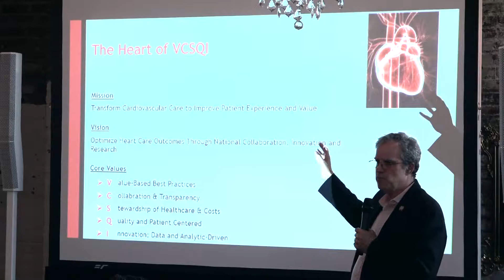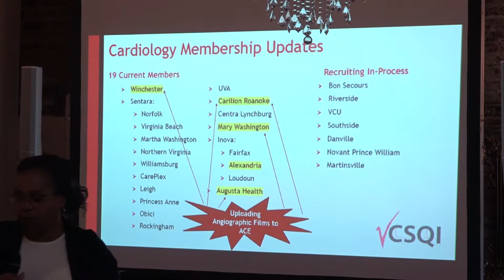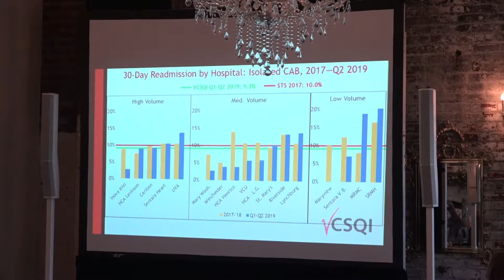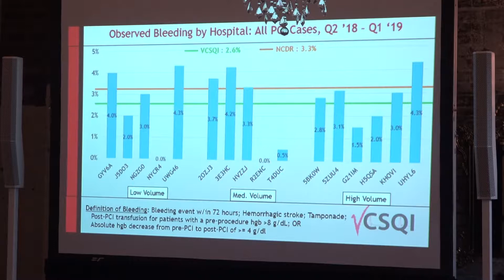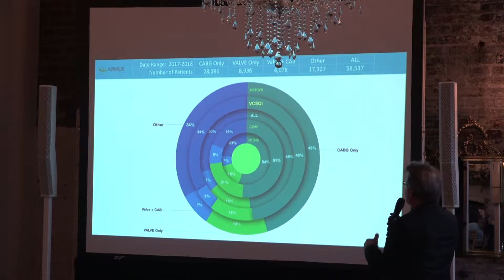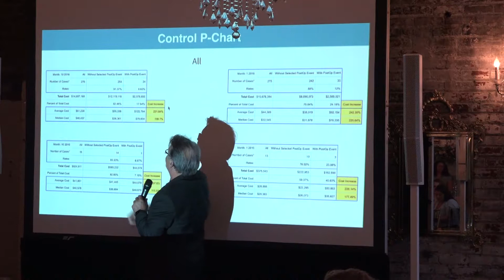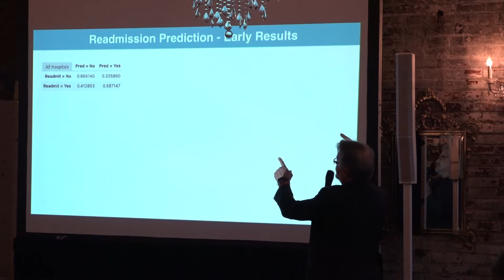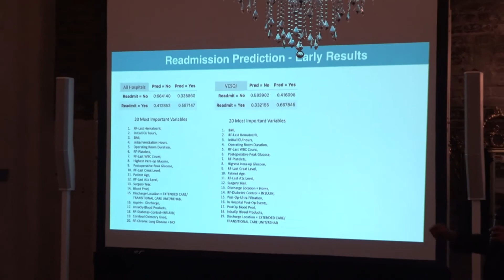VCSQI Quarterly Meeting: September 12, 2019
• Welcome and Updates from the Board
Alan Speir, MD, Inova Heart and Vascular Institute

• VCSQI Strategic Planning
Robert Shor, MD, FACC, Virginia Heart
Sherri White, MSc, VCSQI Quality Improvement Advisor

• STS Transparency Measures and Aggregate CathPCI Reports
Eddie Fonner, Executive Director, VCSQI

• Machine Learning and Predictive Analytics with VCSQI
Gyula Sziraczky, President, ARMUS Corporation